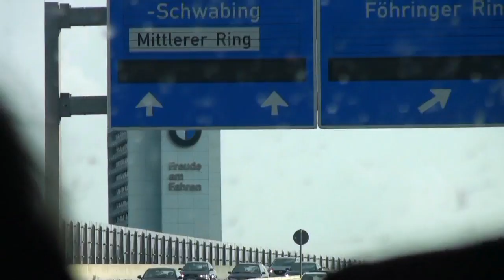Eurotrip Day 3 Munich / ЕВРОтур ДЕНЬ 3. Мюнхен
Дождливая Бавария, мариенплац, оркестр в хофбройхаус и снова Stand by Me (см. день 1) / Rainy Bavaria, Marienplatz, Hofbräuhaus and the orchestra, again Stand by Me (see Day 1) / Rainy Baviera, Marienplatz, Hofbräuhaus in orchestra, ancora Stand by Me (vedi 1 giorno)

Страны: Швеция, Германия, Италия, Франция, Монако, Испания, Андорра, Бельгия, Нидерланды.
Города: Стокгольм, Мюнхен, Верона, Жуан Ле Пен, Ницца, Монако, Ллорет де мар, Барселона, Каркасон, Париж, Гамбург
Места: моря: балтийское море, средиземное море, горы Альпы, леса, поля, итальянская ривьера, лазурный берег.

Country: Sweden, Germany, Italy, France, Monaco, Spain, Andorra, Belgium, the Netherlands.
Cities: Stockholm, Munich, Verona, Juan les Pins, Nice, Monaco, Lloret de Mar, Barcelona, Carcassonne, Paris, Hamburg
Area: Sea: the Baltic Sea, the Mediterranean Sea, the mountains Alps, forests, fields, the Italian Riviera, the Cote d'Azur.

Paese: Svezia, Germania, Italia, Francia, Principato di Monaco, Spagna, Andorra, Belgio, Paesi Bassi.
Città: Stoccolma, Monaco di Baviera, Verona, Juan les Pins, Nizza, Monaco, Lloret de Mar, Barcellona, Carcassonne, Parigi, Amburgo
Area: Mare: il Mar Baltico, il Mar Mediterraneo, le montagne delle Alpi, boschi, campi, la Riviera italiana, la Costa Azzurra.

Pays: Suède, Allemagne, Italie, France, Espagne, Monaco, Andorre, la Belgique, les Pays-Bas.
Villes: Stockholm, Munich, Vérone, Juan les Pins, Nice, Monaco, Lloret de Mar, Barcelone, Carcassonne, Paris, Hambourg
Région: Mer: la mer Baltique, la mer Méditerranée, les montagnes des Alpes, les forêts, les champs, la Riviera italienne, la Côte d'Azur.